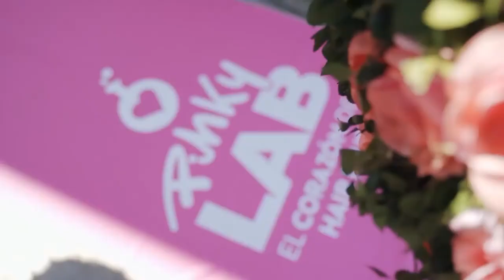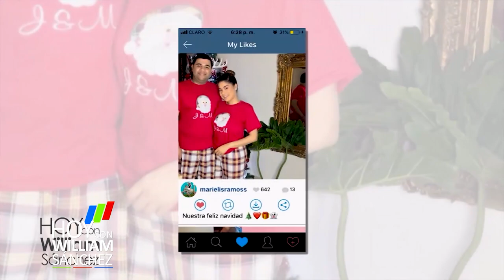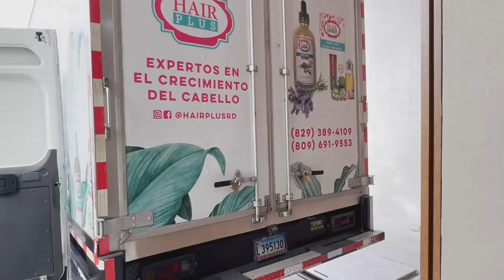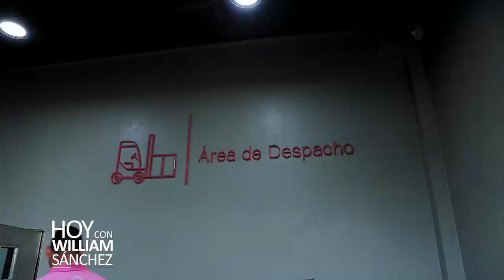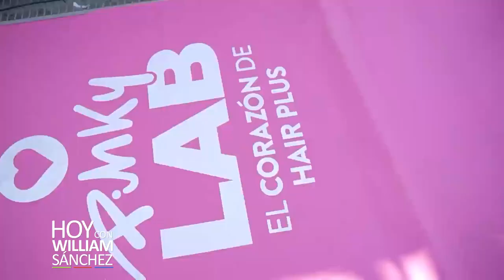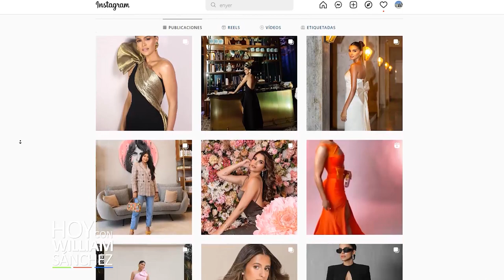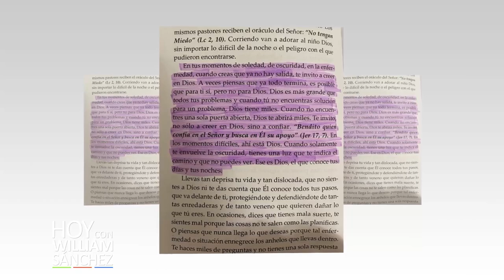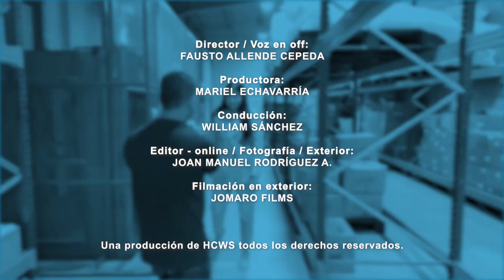Marielis Ramos (De las cenizas de una tragedia, a ser Empresaria) - Hoy con William Sánchez